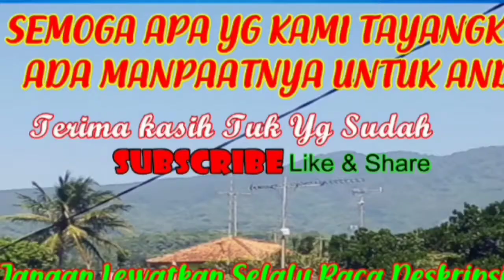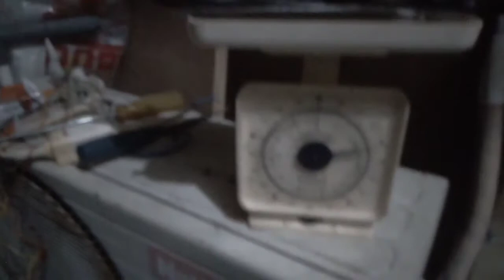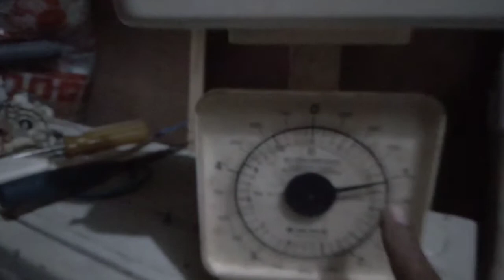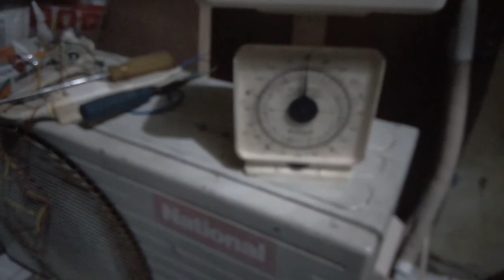Cara memisahkan tembaga dari evaf ac tak layak pakai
Tukang ac,tukang listrik,tukang gulung dinamo sudah dipastikan akan memiliki yang namanya sampah tembaga.
Ayo tukang apalagi yang memiliki sampah tembaga?.